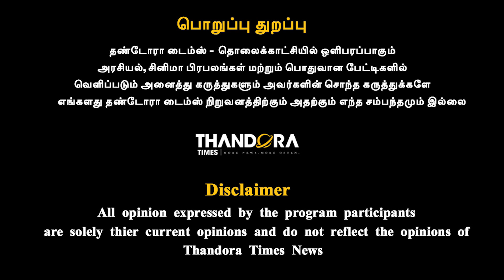பாப்பாத்தி கொடுத்தா நீ ஏன் வாங்குன? கீ வீரமணியை கிழித்து தொங்கவிட்ட உமா ஆனந்தன் | Seeman | Veeramani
பாப்பாத்தி கொடுத்தா நீ ஏன் வாங்குன? கீ வீரமணியை கிழித்து தொங்கவிட்ட உமா ஆனந்தன்